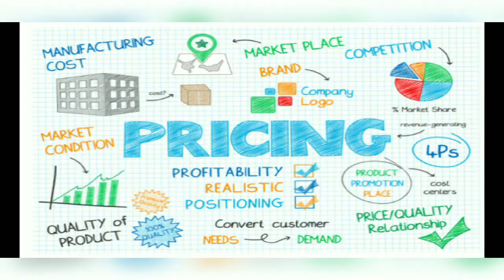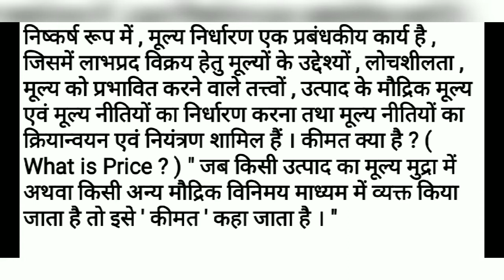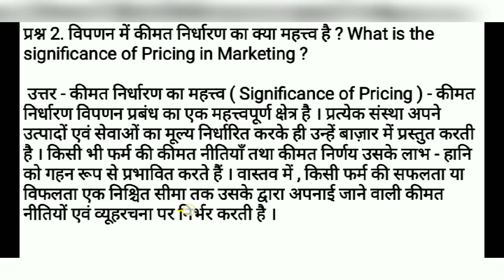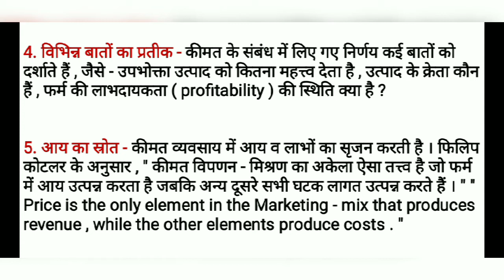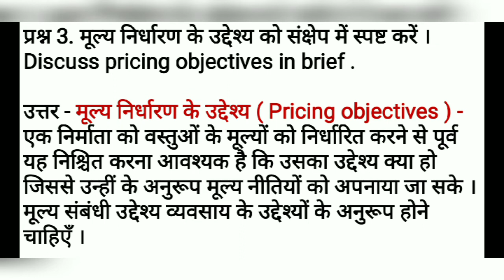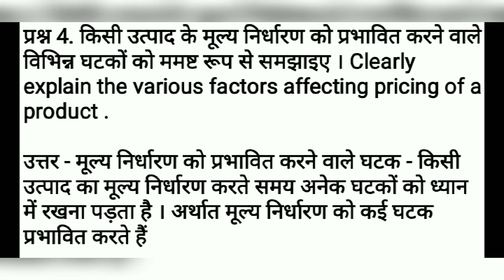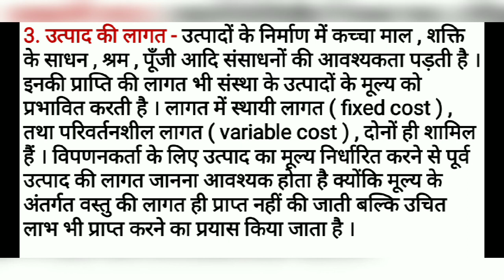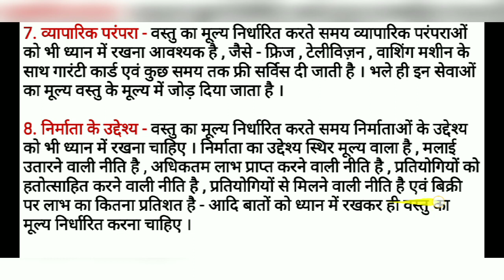Marketing management Unit 5: मूल्य ( कीमत ) निर्धारण in Hindi by prince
Title:Marketing management Unit 5: मूल्य ( कीमत ) निर्धारण in Hindi by prince.

About video

In this video we are going to learn unit 5 and its parts 1 which is pricing

About me

My name is prince I am a tution teacher my desire is to give quality teaching to people Rather than giving quantity teaching.